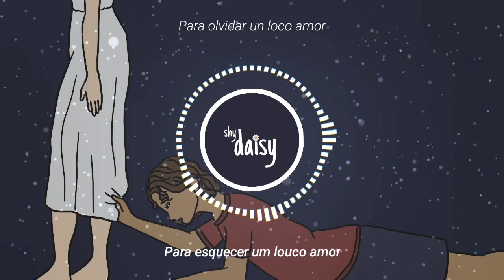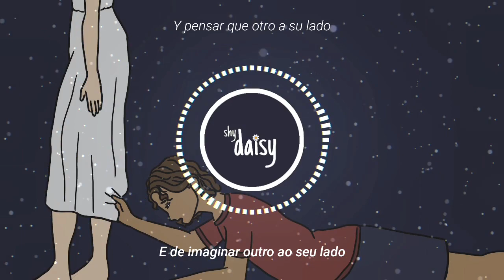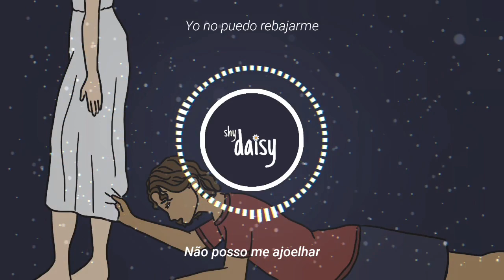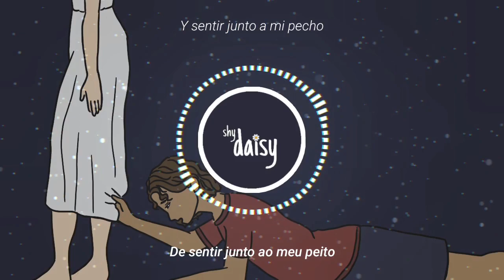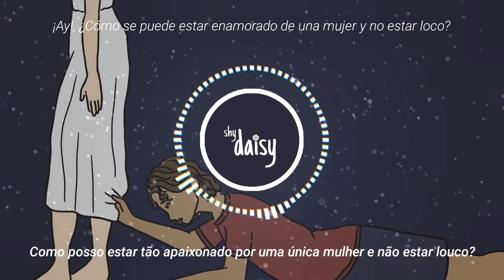àngel canales — nostalgia // tradução + lyrics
Sugestão de @josebraz3596! :)

◉ Nome᎓ Nostalgia
◉ Banda/Cantor(a)᎓ Àngel Canales
◉ Álbum᎓ El sentimiento del Latino en Nueva York

➣ Onde achar?

➣ Letra᎓

Vengo a emborracharme el corazón
Para olvidar un loco amor
Que más que amor, fue un sufrir
Y aquí vengo para eso
A borrar antiguos besos
En los labios de otras bocas
Si su amor fue por un tiempo
¿Por qué es tanto el sufrimiento y esta cruel preocupación?
Vengo, por los dos, mi copa a alzar
Para después, así brindar, por los fracasos del amor

Nostalgia
De sentir su risa loca
Y sentir junto a mi pecho como un fuego su respiración

Angustia
De sentirme abandonado
Y pensar que otro a su lado
Pronto, pronto, le hablará de amor

Hermano
Yo no puedo rebajarme
Ay, ni pedirle ni rogarle
¡Ay, ni decirle que no puedo más vivir!

Desde mi triste soledad
Al ver caer, al ver caer, al ver caer las rosas muertas

Ay, nostalgia
De sentirme abandonado

Ay, le estará pintando pajaritos en el aire

Ay, yo tuve que decirle la verdad
Aunque me partió el alma

Ay, yo no quise que después me buscaras más
Ay, por pretender callarla
Mami, te conocí muy tarde
Eh, que cosas tiene la vida

Ay, dicen que los hombres no lloran
Y eso es una pura mentira
Lo que pasa es que nosotros los hombres, lloramos por dentro
Po'que en estos, po'que en estos precisos momentos
Ay, rosas muertas brotan de mi corazón
Ay, que dolor, que dolor, que pena

Que cosas, pero que cosas tiene la vida.
Que cosas tiene la vida
De mi corazón
Ay, ay, ay, que dolor que pena
(De mi corazón)
Ay, nostalgia
Y sentir junto a mi pecho
Ay, como un fuego, ay, su respiración
¡Ay!, ¿Cómo se puede estar enamorado de una mujer y no estar loco?
Eso me lo pregunto yo